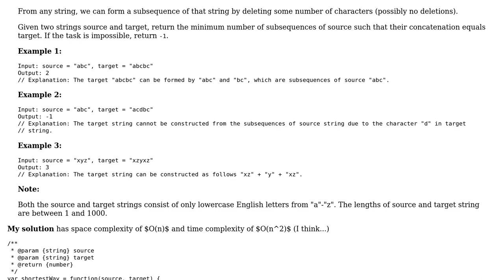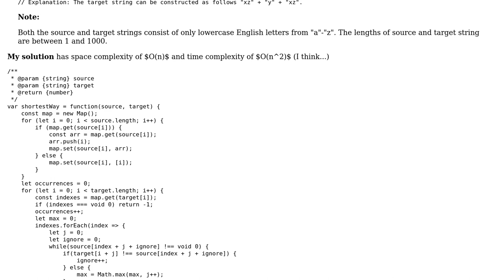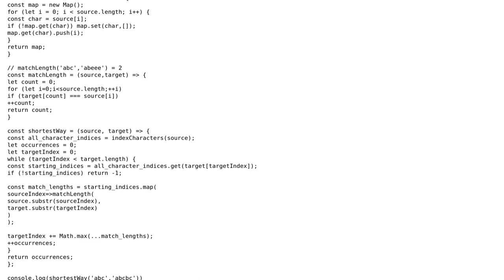Shortest way to form a string out of a subsequence of a string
With thanks & praise to God, and with thanks to the many people who have made this project possible! | Content (except music & images) licensed under CC BY-SA | Music | Images & others | With thanks to user thadeuszlay user Ted Brownlow user SAM OnELA and the Stack Exchange Network Trademarks are property of their respective owners. You are responsible for your own actions.